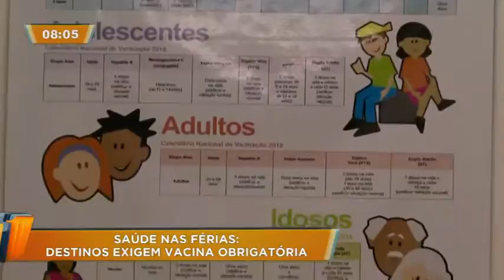Saiba a importância de estar com todas as vacinas em dia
Antes de sair de férias com a família, é bom conferir se todas as vacinas estão em dia. Em alguns países, por exemplo, é exigido que a vacina da Febre Amarela esteja em dia, além de ser indicada para quem vai passar por mais de 4 mil cidades brasileiras.